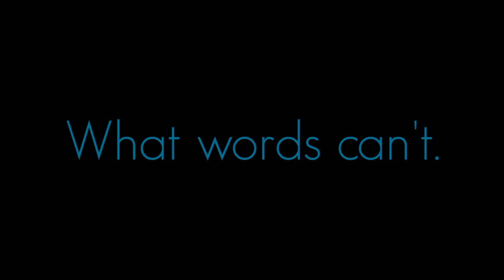Eyes tell.. | Royalty_free_Video of APJ ABDUL KALAM | MOTIVATIONAL VIDEO | WHATSAPP STATUS